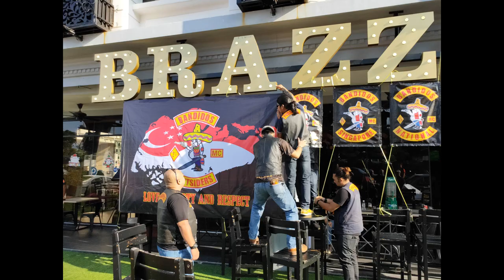BANDIDOS MC- EASTSIDERS SINGAPORE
Eastsiders 1 Year Anniversary